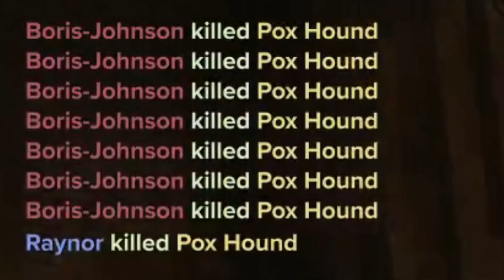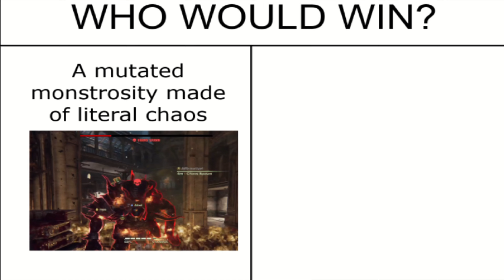The Ogryn Rock Experience | Warhammer Darktide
Rock.

Been playing a bit of Darktide recently and had some clips to slap together.

Sources:

Music ~ Queen - We Will Rock You (Alexander Holsten & XM Remix) 2022

Thubnail ~ Ogryn drawn by DrawGlodyte